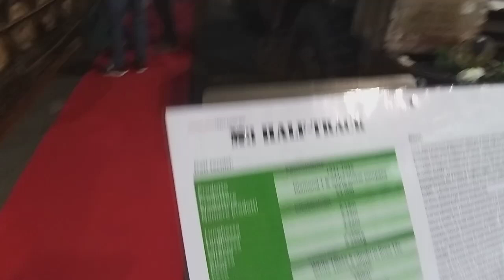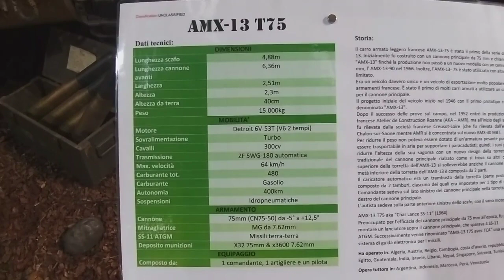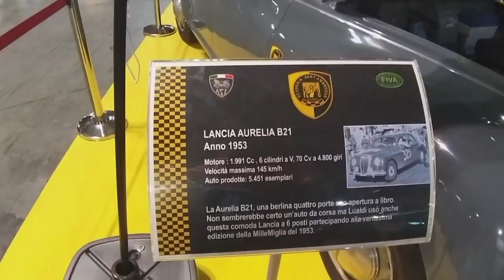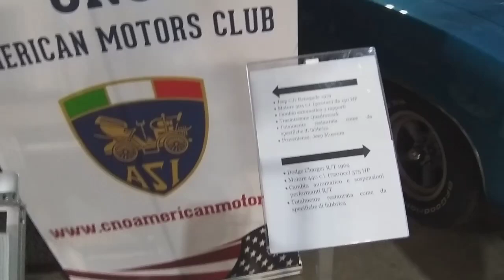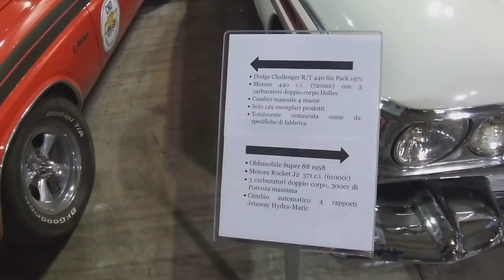DELTA MARTINI, AUTO AMERICANE, CARRI ARMATI, FORD GT40, AUTO GIAPPONESI a Milano AutoClassica 2023